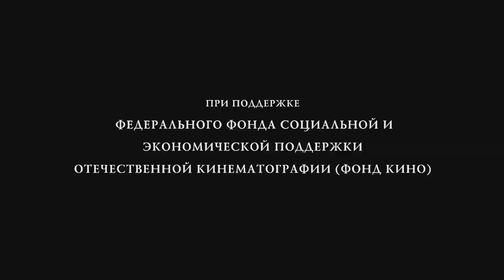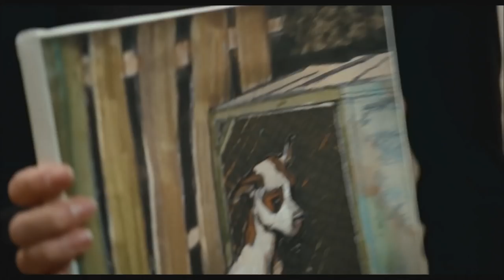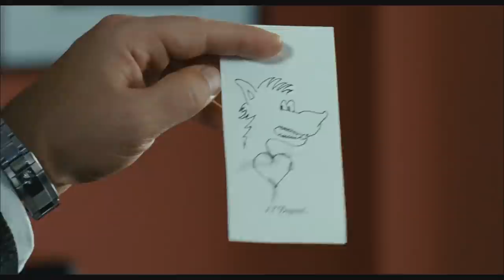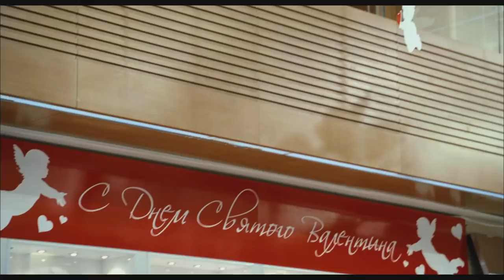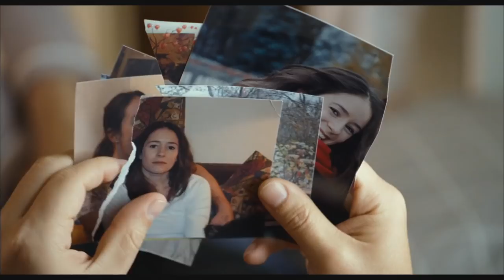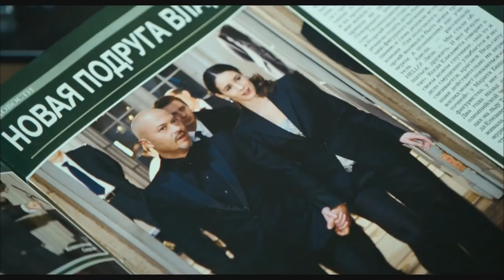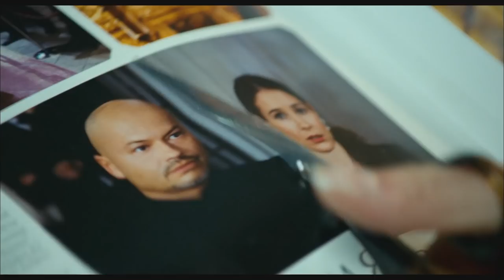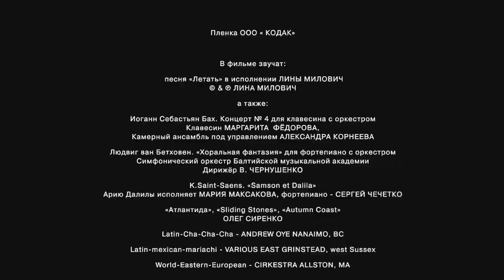Про любоff / 2010 / Мелодрама HD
У девушки Даши, приехавшей с подругой «покорять» Москву, редкая специальность — преподаватель техники речи, а жизнь – самая обыкновенная: съемная квартира, невысокие гонорары и занятия с утра до вечера. Однажды Даша получает выгодное предложение — дать уроки преуспевающему бизнесмену Владу, участвующему в политических выборах. У героев начинается бурный роман. Но случайная встреча с женой Влада заставляет Дашу взглянуть на происходящее совсем с другой стороны. И Влад оказывается совсем не героем романа и вовсе не мужчиной мечты...
Год: 2010
Страна: Россия
Жанр: мелодрама
Режиссер: Ольга Субботина
В главных ролях:

    Фёдор Бондарчук
    Ольга Сутулова
    Оксана Фандера
    Мария Машкова
    Евгений Стычкин
    Андрей Кузичев
    Юозас Будрайтис
    Анна Старшенбаум
    Екатерина Вуличенко
    Владимир Руга